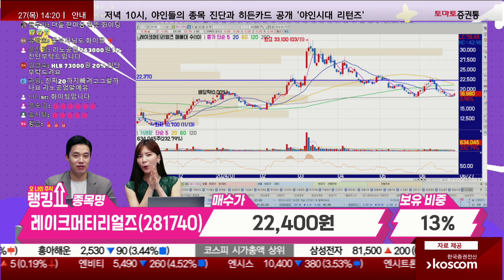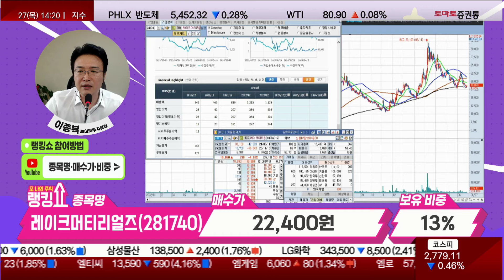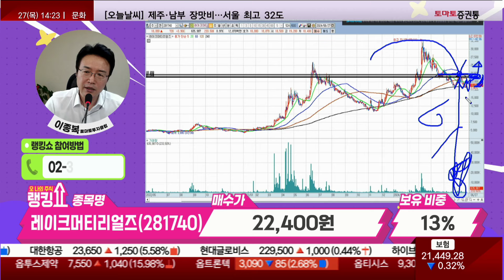이종복 전문가의 진단! '레이크머티리얼즈' [랭킹쇼, 오 나의 주식]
📌2. 쩜상 회원 등록
 1번 2번 차례대로 진행하면 쩜상 수익률 얻을 특별한 정보와 더불어 선물까지~!